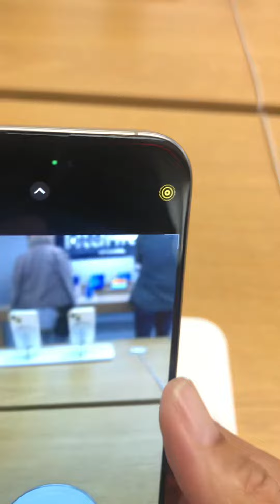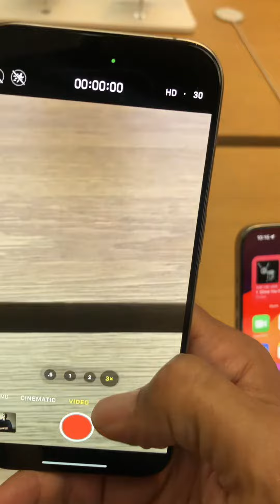iPhone 15 pro and 15 pro max titanium first look at the camera